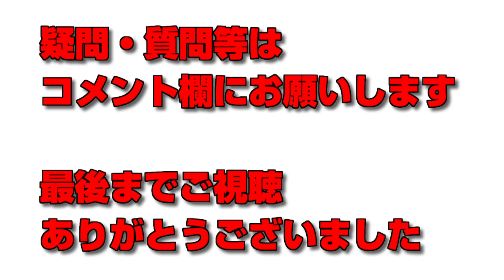【パズドラ】ゼウス・ディオス・超高速周回でプチノエル乱獲【B側無課金編成】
プチノエルを乱獲しましょう♪

▼【編成】
A側
転生ルシファー(グレートスピリッツ)：+297
金剛夜叉(サタン＝ヴォイド)：+297
金剛夜叉(アマテラス)：+297
金剛夜叉(プルトスカード)：+297
金剛夜叉(クロマギコミｋック)：+297

B側
マンティコア
ウェルドール×4

【立ち回り】
1Ｆ　グレートスピリッツ
2Ｆ　サタン＝ヴォイド
3Ｆ　アマテラス→プルトス
4Ｆ　クロマギコミック
5Ｆ　花火崩し

【注意点】
スキルの使う順番を間違えない様に

▼動画撮影お手伝い
じょぱ♡さん

▼継続した活動の為にご支援お願いいたします(特典もあります♪)
■チャンネルメンバーシップ(旧スポンサー)募集中
月額490円で支援できます。（スマホの場合は上記のURLをブラウザで開いてみてください）
クレジットカード・デビッドカード・Paypalで利用可能です

コメ欄下の💲マークで支援ができます。

■itunesカードでの支援
送り方はtwitterかLINE＠に送っていただけるとうれしいです♪

支援して頂いた品物は、放送や動画を製作する際に使用させていただきます。

▼▼チャンネルメンバーシップ(旧スポンサー)の特典
・メンバー限定バッジが表示され、メンバー限定のスタンプ利用できます
・企画放送の時や様々な物で優先をさせていただきます